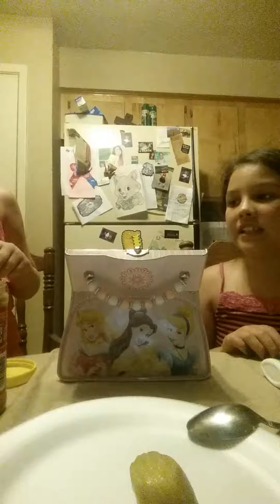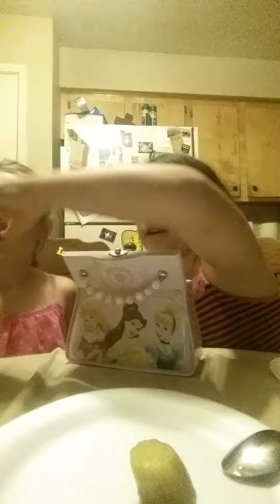Eat it challenge #1